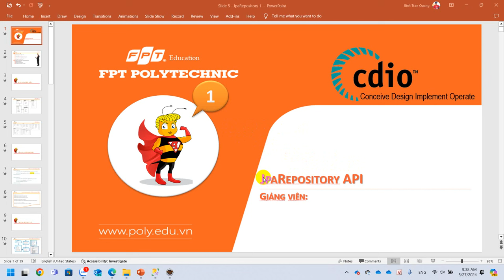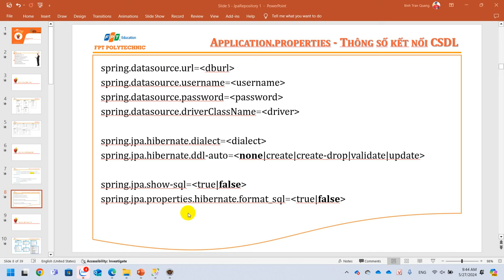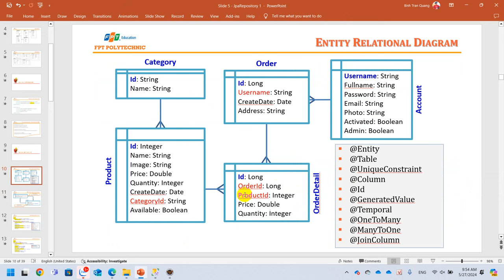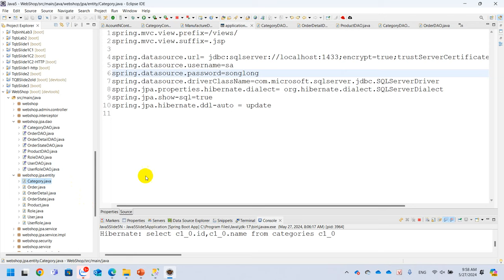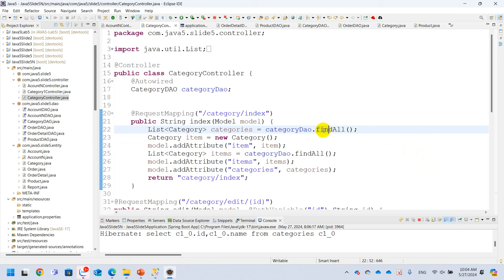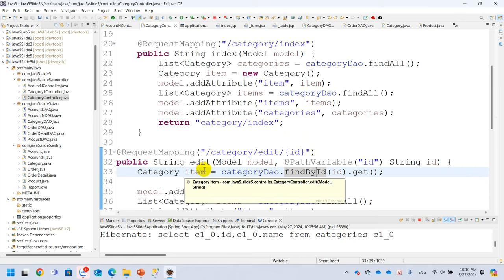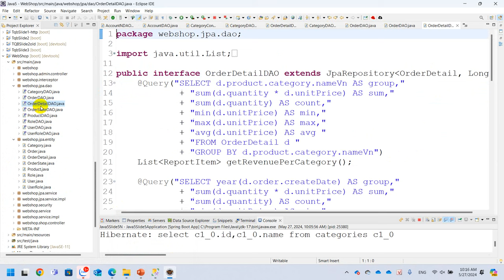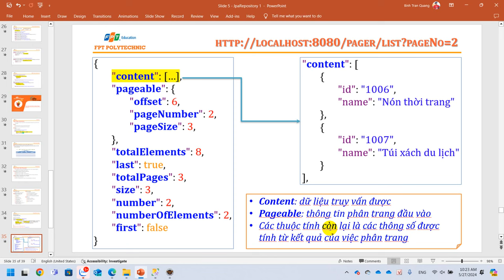Spring Boot Tool - Slide 5 JpaRepository API